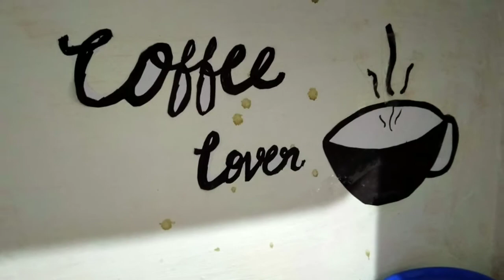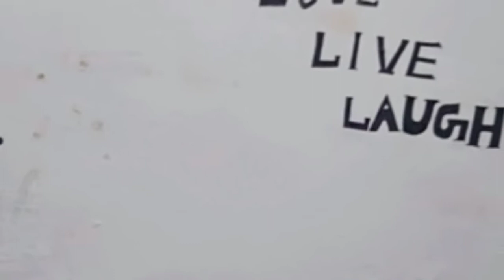Today Vlog kitchen countertop cleaning Routine/ kitchen sink cleaning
Hi friends welcome to anantha channel

Today video I will shared kitchen clenaning routine
 our some other video link in our channal

cleaning with Pooja work